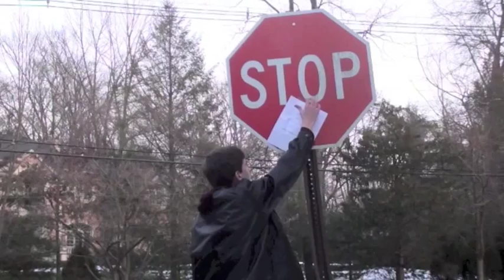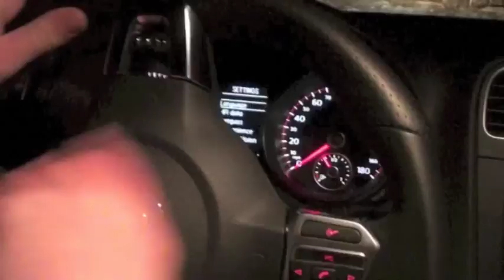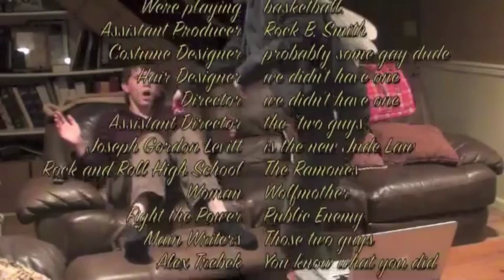CCFC Attempts a Counter Culture Commentary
The makers of the CCFC give you behind-the-curtain insight on the eighth episode of their series.